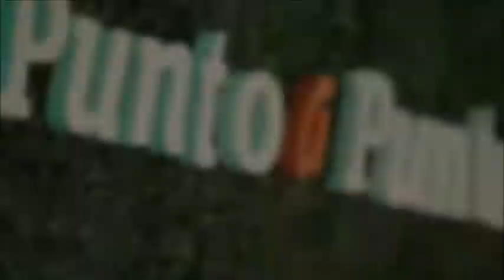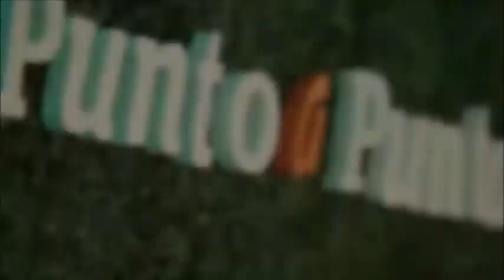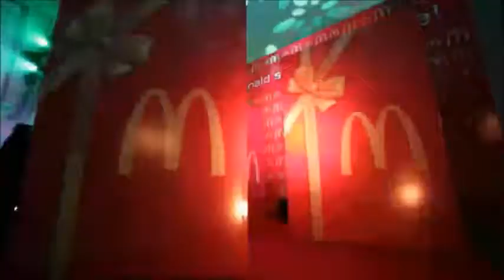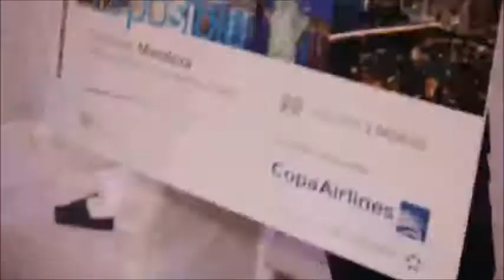Emprende Argentina TV - Cobertura del NETWORKING DAY 2019 (Parte 2)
Programa televisivo de periodismo de negocios que se emite por canal Local HD (Río Tercero), Aire3 (Tercero Arriba); Canal 2 (Almafuerte); Canal 13 (Río Cuarto); Canal 3 (Pinamar); ElTresTV (Rosario) y S-Visión (Calamuchita) conducido por Esteban Lanzetti y María Soledad Vivanco a cargo de la producción ejecutiva para Punto Biz Media Group, dedicado a difundir actividades y novedades de emprendedores, empresarios y eventos de la zona de influencia.
En ésta edición:
-Cubrimos el NetWorking Day 2019 con motivo del aniversario N° 22 de la revista Punto a Punto en el Sheraton Hotel (Córdoba).
-Entrevista a Celeste Benecchi, notera de Cadena 3 Argentijna; quien nos comenta algunos detalles de su labor y adelanta un proyecto en televisión.
-Entrevista a Coki Ramírez, cantante, quien nos brinda detalles de su primer programa de radio en Pulxo HD.
-Entrevista a Sergio Favot, intendente de Villa Gral. Belgrano, quien nos hace una descripción de su presencia en el NetWorking Day 2019.​